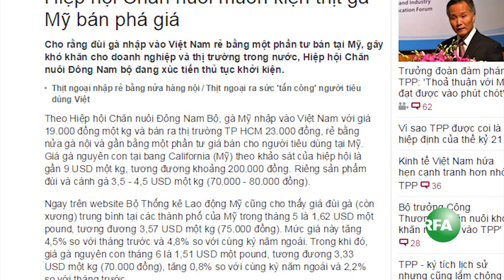TPP: Cơ hội và khó khăn cho VN - Câu chuyện trong tuần 9.10.2015